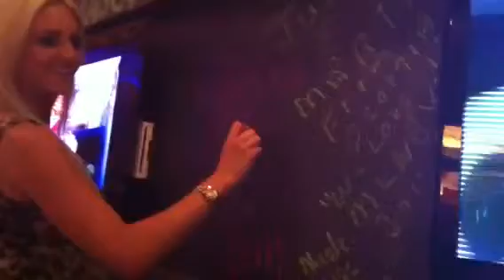PussyCat Lounge and Munch Bar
Anica Martin (me) writing on the chalk board at Munch Bar in Vegas!!!